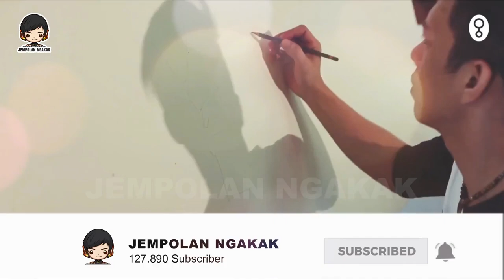🔴 ARIEL KEH1LANGAN SAYAPNYA KETIKA PETERPAN BUBAR ❗ DIREMEHK4N ❓ARIEL BUKTIKAN "NOAH" TETAP BERJAYA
"PETERPAN" adalah sebuah Legenda, ia berada di puncak kejayaan lalu di Bubarkan. Tak ada yang menduga band yang memulai karirnya sebagai band cafe ini mampu menggetarkan panggung musik Indonesia.